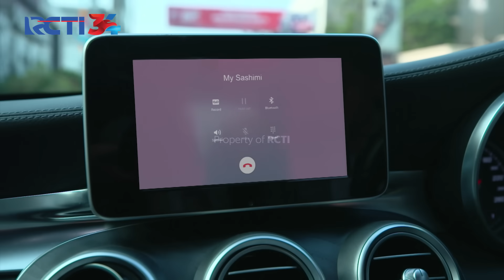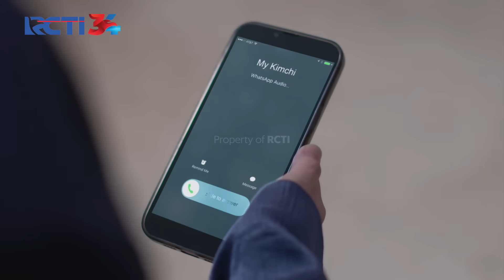MALIDA IKUT SEDIH! Dengan Perceraian Nabila | JANGAN BERCERAI BUNDA | EPS 317 | (2\5)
MALIDA IKUT SEDIH! Dengan Perceraian Nabila, Malida Juga Belum Tahu Kalau Mantan Suami Nabila Adalah Arga

Part 1.
Part 2.
Part 3.
Part 4.
Part 5.